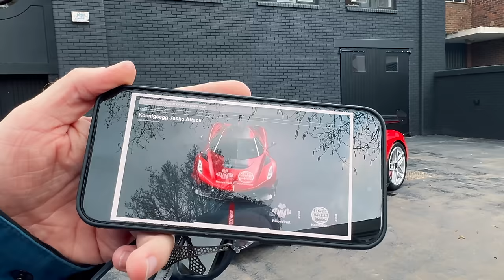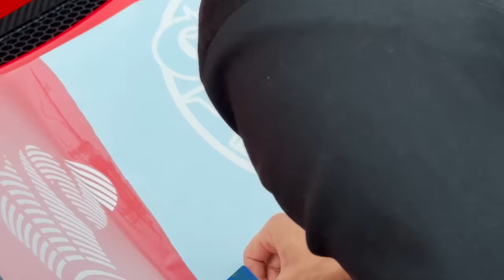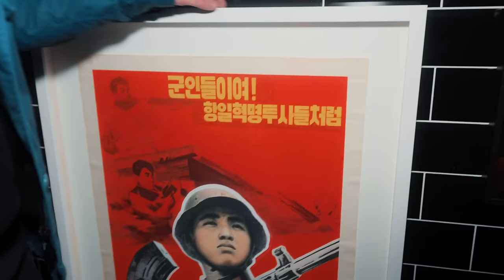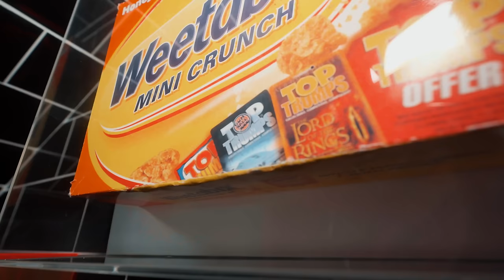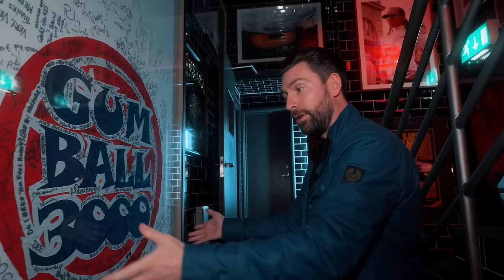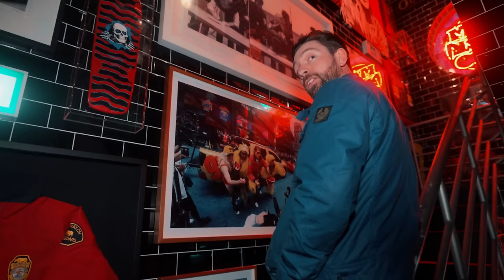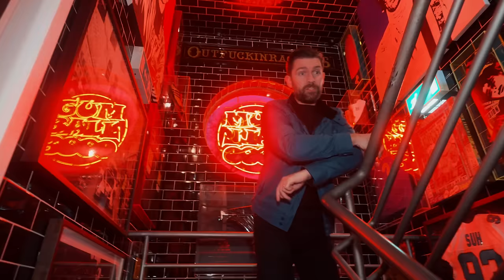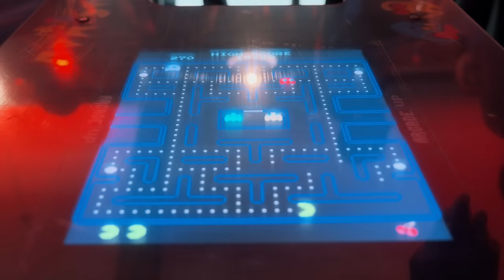BY ROYAL APPOINTMENT $5M KOENIGSEGG JESKO LEAVES LONDON DEALERSHIP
Koenigsegg London visits Gumball 3000 HQ for Prince's trust party in 1600hp Jesko Attack Hypercar.